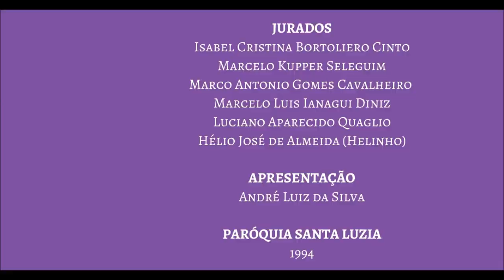2 FESTIVAL SANTA LUZIA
2 Festival de Música Santa Luzia Ribeirão Preto Canal André Luiz apresenta poesias, entrevistas, entretenimento e política